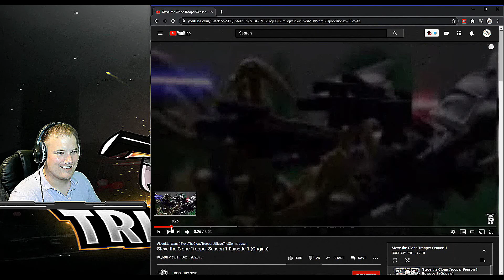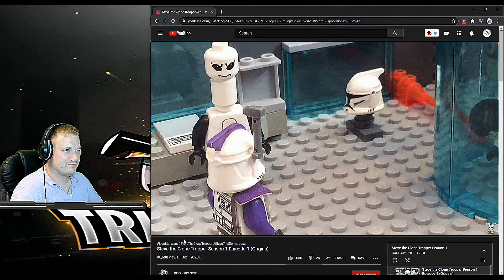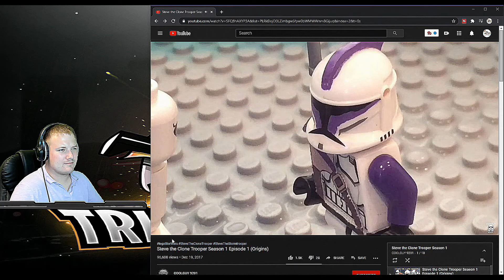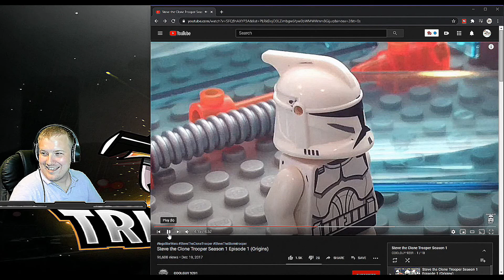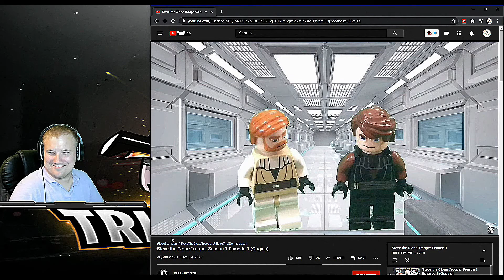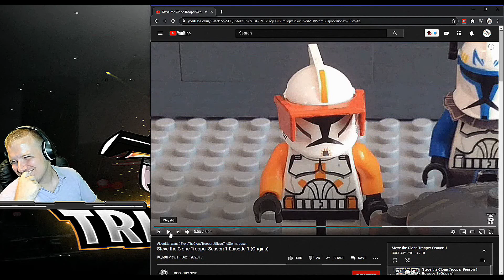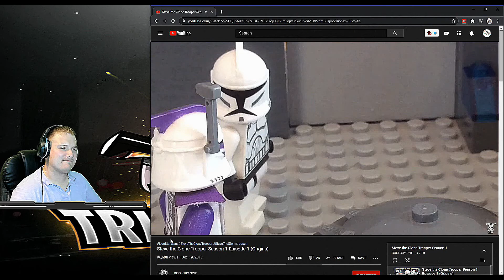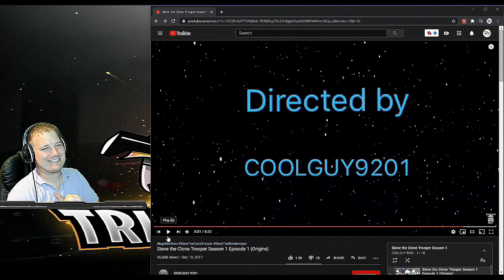Why did I watch this? Steve the clone trooper Reaction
I have been asked to watch the first episode of Steve the clone trooper... I have never seen it before so why not.

AKA my Empire... where you can rank up, vote on up coming streams, and give ideas for videos!